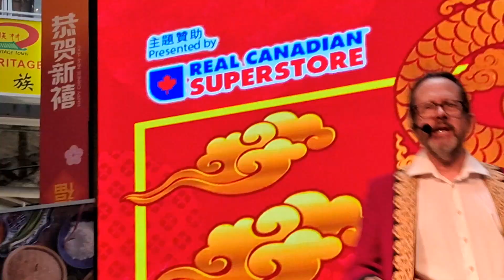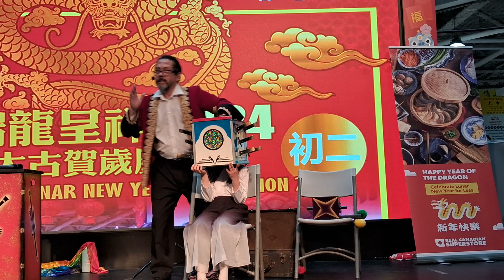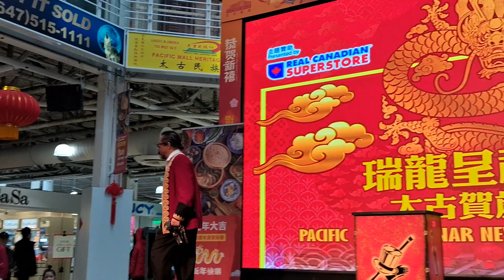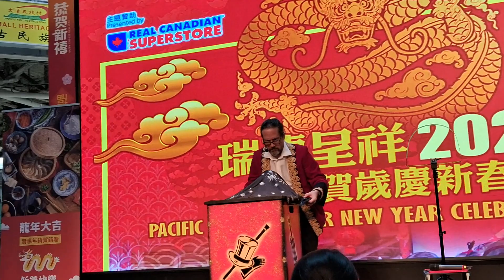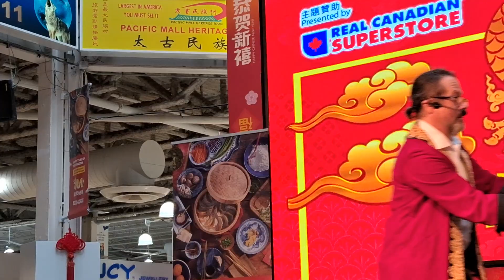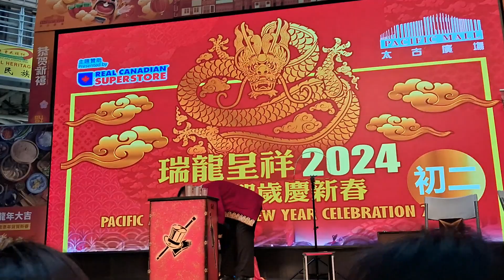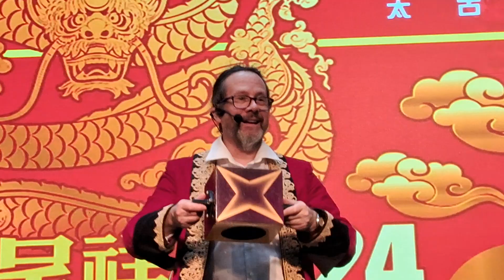Magic Show - Las Vegas Magician (Kid's Special)